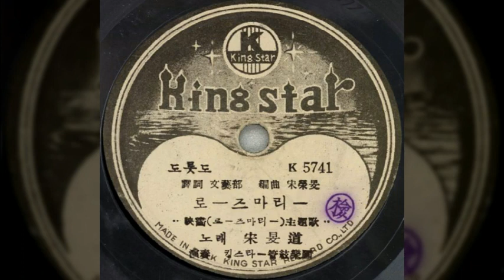로즈마리 / 송민도 (1956) / 문예부 역사 / 외국곡 / 송민영 편곡 / Rose Marie / 번안곡 (飜案曲)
로즈마리 / 송민도

오~ 로즈마리 내 사랑 언제나 꿈에라도
나는 그대를 잊지 못하노라
언젠가 그대 못 만나드라도
그대를 사랑함은 영원한 생명이기에
오~ 내 사랑 로즈마리
Oh Rose Marie, I love you
I'm always dreaming of you
No matter what I do, I can't forget you
Sometimes I wish that I never met you
And yet, if I should lose you
Would mean my very life to me
Of all the queens that ever lived, I choose you
To rule me, my Rose Marie

문예부 역사 / 외국곡 / 송민영 편곡